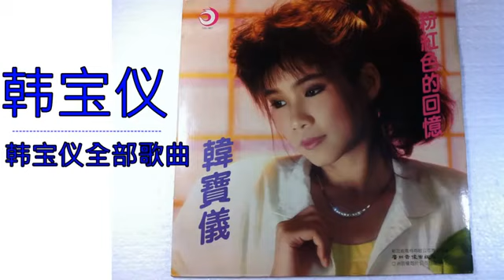韩宝仪 2018 - 韩宝仪全部歌曲 - 韩宝仪好听的歌 + 韩宝仪的歌 + 韩宝仪最新歌曲 + 韩宝仪经典歌曲100首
韩宝仪 2018 -  韩宝仪全部歌曲  - 韩宝仪好听的歌 + 韩宝仪的歌 + 韩宝仪最新歌曲 + 韩宝仪经典歌曲100首, 韩宝仪 2018 -  韩宝仪全部歌曲  - 韩宝仪好听的歌 + 韩宝仪的歌 + 韩宝仪最新歌曲 + 韩宝仪经典歌曲100首, 韩宝仪 2018 -  韩宝仪全部歌曲  - 韩宝仪好听的歌 + 韩宝仪的歌 + 韩宝仪最新歌曲 + 韩宝仪经典歌曲100首